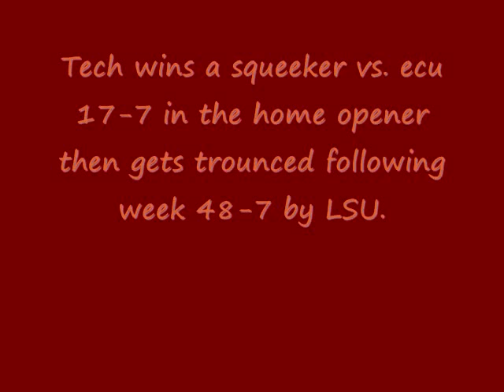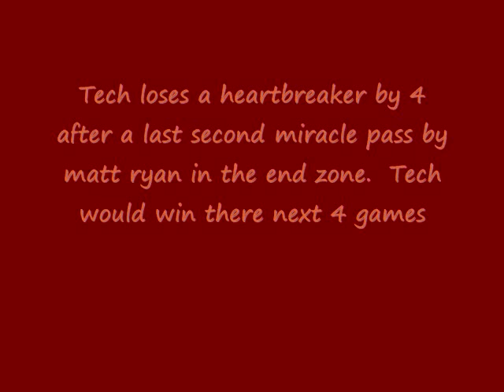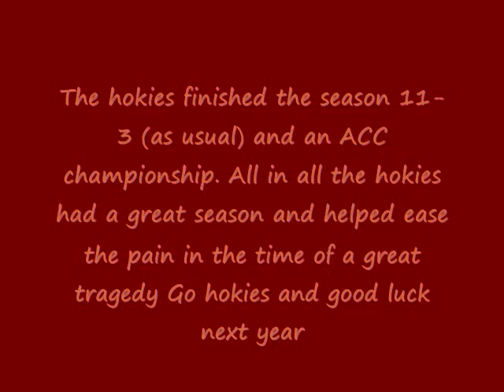Virginia Tech Football 2007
This is a little movie i put together to show my apreciation for the hokies this season